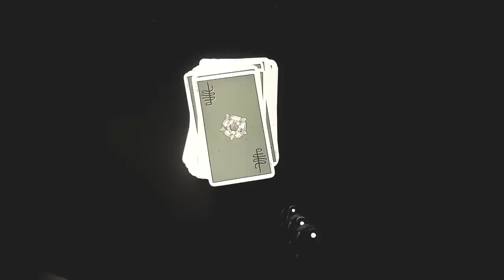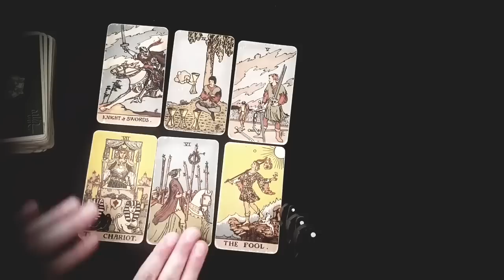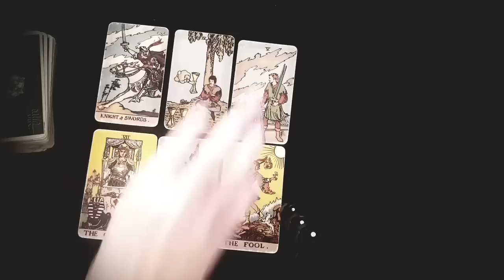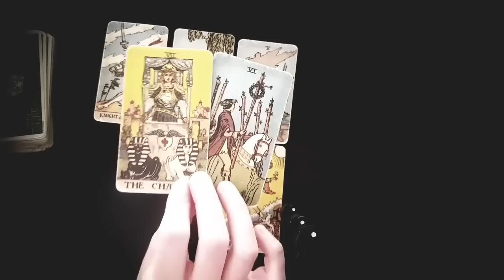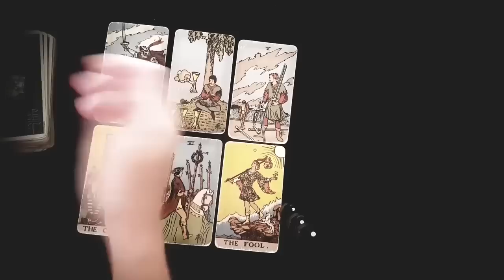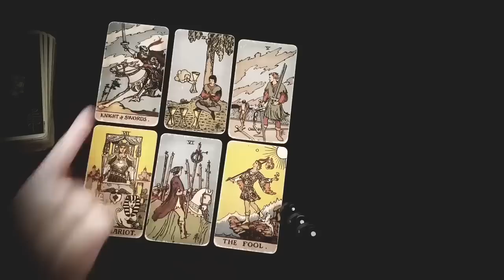LEO ♥️ YOUR SILENCE IS DRIVING THEM CRAZY! THEY CAN'T TAKE IT ANYMORE! 19TH-25TH DECEMBER 2022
Thanks for tuning into watch your  ♥️  YOUR SILENCE IS DRIVING THEM CRAZY! THEY CAN'T TAKE IT ANYMORE! 19TH-25TH DECEMBER 2022